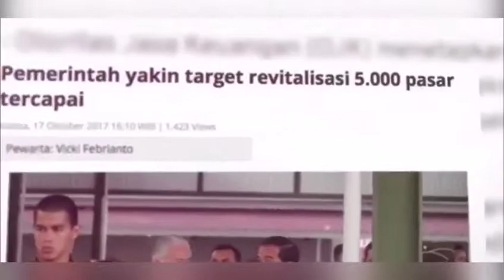Catatan Keberhasilan Pemerintahan Jokowi-JK Bangun Ribuan Pasar dalam 4 Tahun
"Banyak prestasi yang telah ditorehkan oleh pemerintahan Jokowi-JK. Salah satunya adalah keberhasilannya membangun ribuan pasar. Dalam 4 tahun terakhir, terdapat lebih 4ribu pasar yang telah dibangun.

Pada tahun ini, targetnya adalah pembangunan pasar yang mencapai 5ribu. Keberhasilan ini pun turut diakui dari Sandiaga Uno yang menyatakan ada banyak kecermelangan yang ditunjukkan oleh pemerintahan Jokowi-JK.